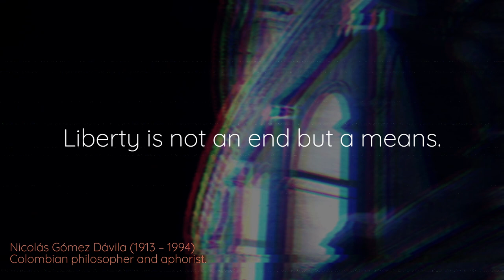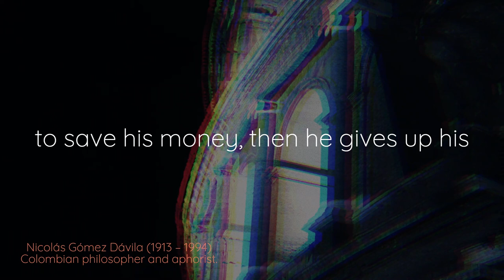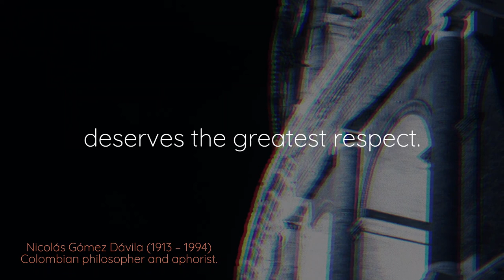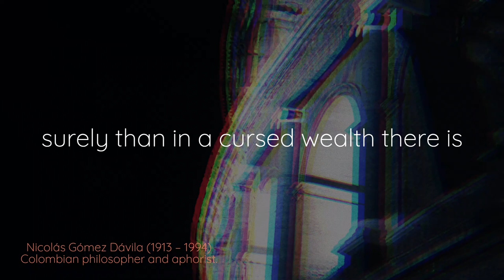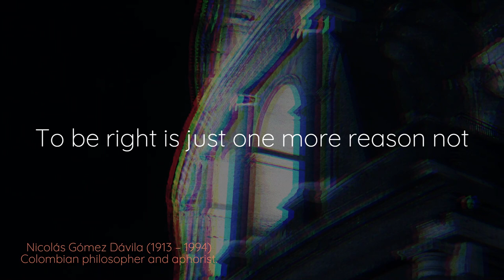Nicolás Gómez Dávila | Aphorisms | Politics Society Culture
Nicolás Gómez Dávila - The Colombian Sage of Aphorisms

Nicolás Gómez Dávila, also known as Don Colacho, was a Colombian philosopher, essayist, and writer renowned for his collection of aphorisms and philosophical reflections. He was born on May 18, 1913, in Bogotá, Colombia, and spent most of his life in the city's intellectual and cultural circles. His family was prominent in Colombian politics and academia.

Despite belonging to an influential family, Gómez Dávila led a relatively private life. He avoided public appearances and shunned publicity, preferring instead to engage in intellectual pursuits in the solitude of his study. Throughout his life, he accumulated a vast collection of books, which he used to nourish his thought and contemplation.

Gómez Dávila's writings were deeply influenced by his conservative and Catholic beliefs. He expressed his ideas in the form of concise and incisive aphorisms, which he compiled in a series of notebooks. These aphorisms covered a wide range of topics, including politics, culture, religion, history, and the human condition. He believed that the aphorism was the most suitable literary form to capture profound insights succinctly.

Although Gómez Dávila was not a prolific public writer, his works began to attract attention among a select group of intellectuals in Colombia and beyond. His philosophy was characterized by a skeptical view of modernity, democracy, and progressive ideologies. He championed tradition, hierarchy, and the preservation of the cultural heritage as the foundations of a stable and meaningful society.

Despite his avoidance of public life, Gómez Dávila maintained correspondence with various notable thinkers and writers, including Gabriel García Márquez and Octavio Paz. His writings gained posthumous recognition and have been published in various collections, the most notable being the series titled "Escolios a un Texto Implícito" ("Scholia to an Implicit Text").

Nicolás Gómez Dávila's unique literary style and profound philosophical insights have earned him a significant following among conservative intellectuals and readers interested in traditionalist thought. His aphorisms continue to inspire contemplation and reflection on the complexities of the human condition and the challenges faced by contemporary society. Gómez Dávila's legacy lives on as a voice of wisdom, skepticism, and cultural preservation in a rapidly changing world.

► Life's journey is not meant to be a smooth, effortless ride. It is a symphony of highs and lows, of triumphs and setbacks. But it is within the depths of these hardships that our true character is forged.

The content used is solely for research, art, inspiration, and education purposes. If any owner of the clip material wishes for us to remove content from the video, we will do so without hesitation and as soon as possible. So please notify us.